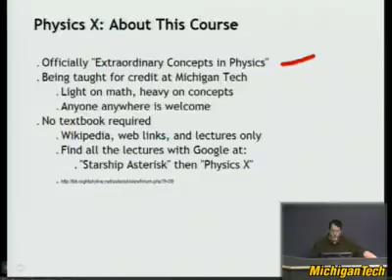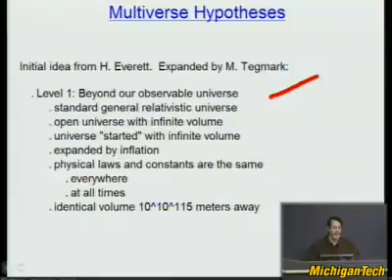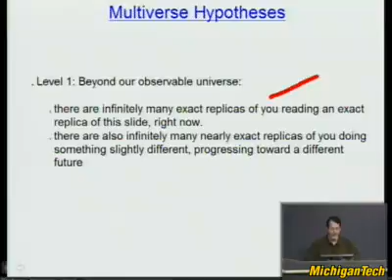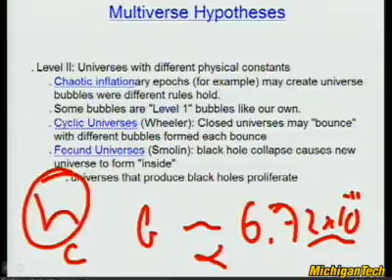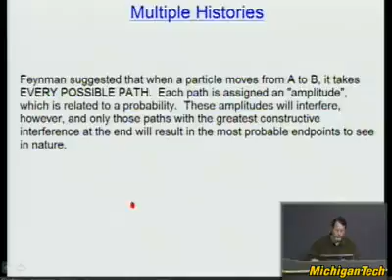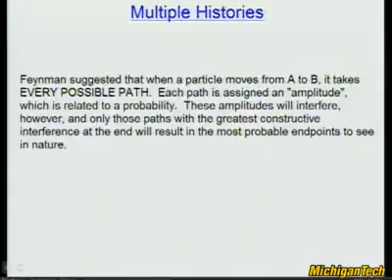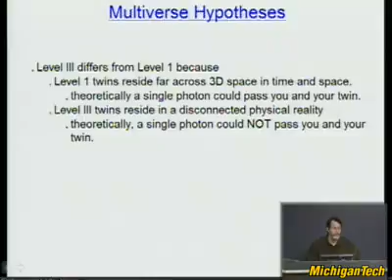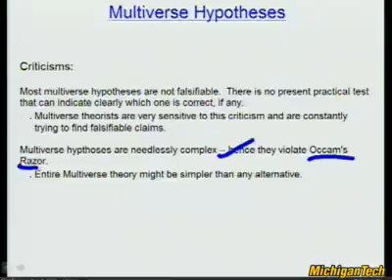Physics lecture extradinary concepts